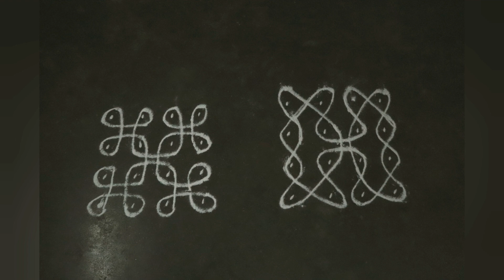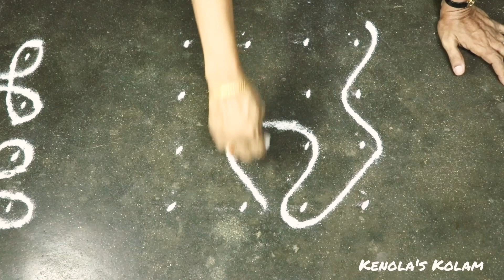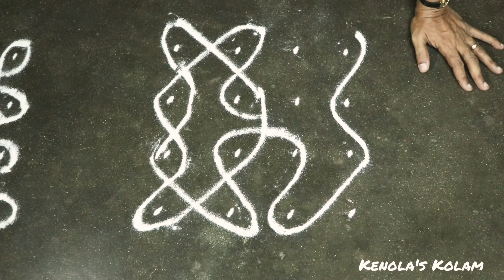4 Dots Kolam| 4 புள்ளி கோலம் - Kenola's Kitchen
This is a pretty 4 Dots kolam design and can be drawn in seconds. Try this out and give your comments 😊